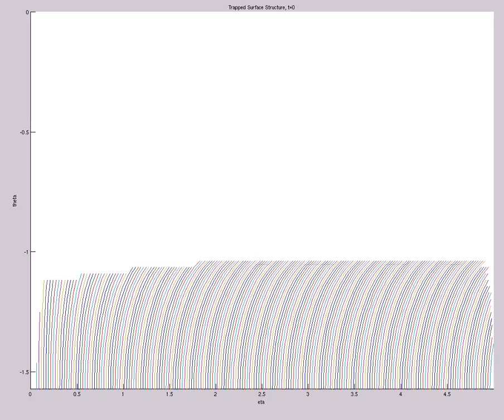Trapped Surface Structure (A=-1e-5,s0=3,etamax=5,200X60,mix,t=340,alp=tanh^{40})